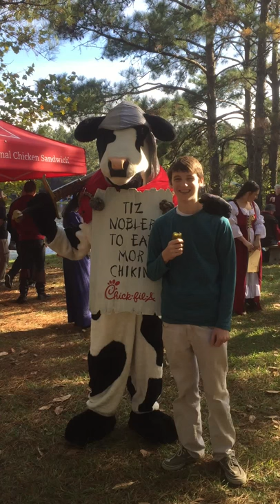Life of Andrew P. Walter part 1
Of to the Renaissance fair